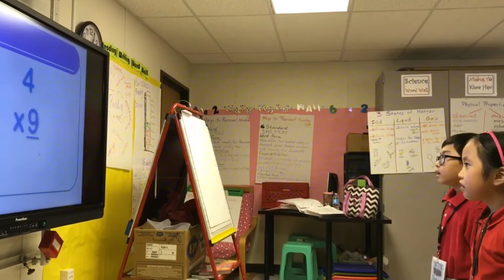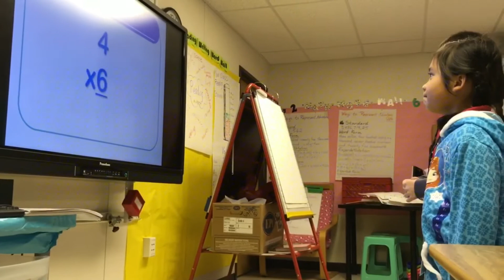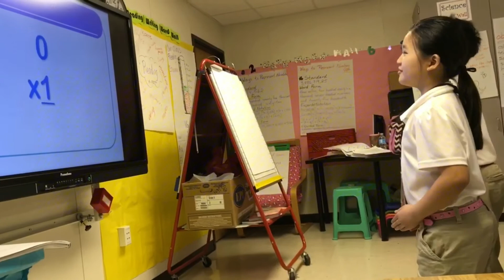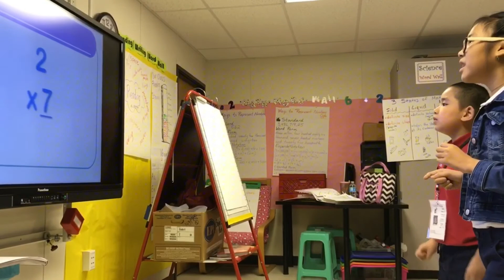Multiplication Facts Competition